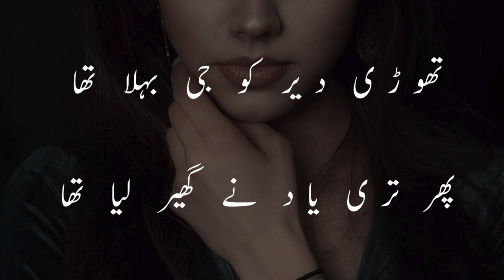Thodi Dair Ko Ji Bahla tha | Nasir Kazmi | Ghazal | Urdu/Hindi Poetry | Narrted By ShahwaizMalik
🌟 Join ShahwaizMalik on Kahani Suno as he gracefully narrates the heartfelt ghazal "Thodi Dair Ko Ji Bahla Tha" by Nasir Kazmi, a masterful blend of Urdu and Hindi poetry.

🎙️ Let the soothing voice of ShahwaizMalik transport you to a realm where emotions flow freely through the eloquent verses of Nasir Kazmi's poetry.

💔 Explore the bittersweet nuances of love, loss, and longing intricately woven into the fabric of this ghazal, creating an immersive experience for poetry enthusiasts.

🌈 Immerse yourself in the beauty of Urdu and Hindi poetry, with each word carefully chosen to evoke deep emotions and resonate with the essence of human experiences.